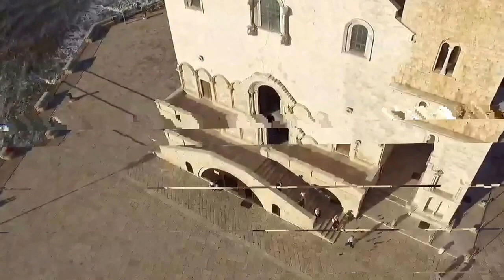Cerignola alla Cattedrale di Trani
Video ripresa aerea con Phantom 3 a Trani Cattedrale